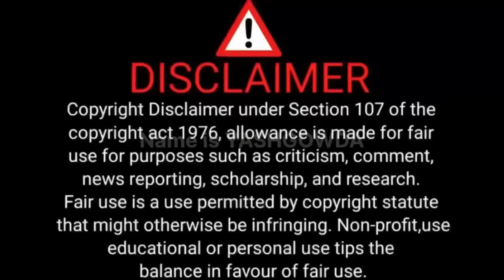ಸುಮ್ನೆ ಹೊಡೆಯಕ್ಕೆ ಬರ್ತಾರೆ 😠 || ಕಾಡು ಮಲ್ಲೇಶ್ವರ ದೇವಸ್ಥಾನದ ಮುಂದೆ ನಡೆದ ಘಟನೆ || kannada vlog || YashGowda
Social message  this video ￼